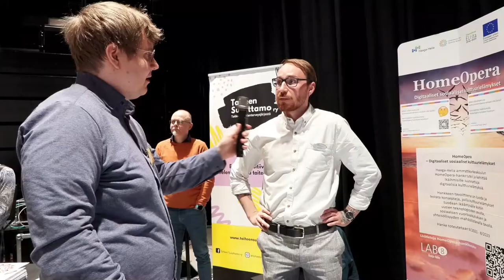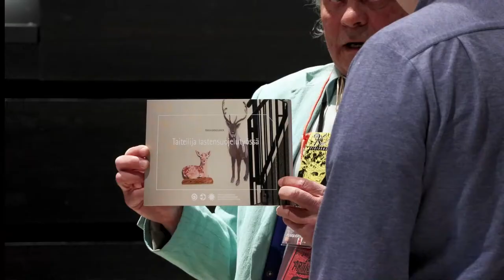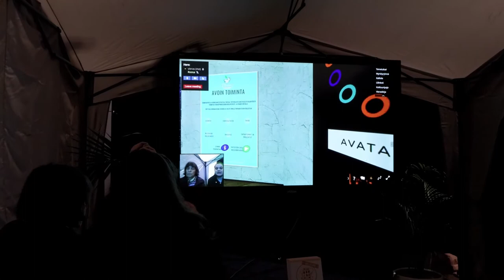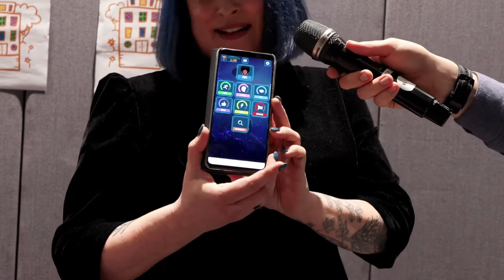Hyvinvoinnin ja terveyden kulttuurimarkkinat 2022 – Kulttuuritori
Terveyttä taiteesta! Hyvinvointia kulttuurista! Toimintakykyä luovasta tekemisestä! Kulttuuripohjaiset terveys-, sosiaali- ja hyvinvointipalvelut tuottavat iloa, hyötyä ja hyvinvointia uusin tavoin. Tutustu ja saa ideoita siitä, miten sinä - tai esimerkiksi ikääntynyt läheisesi - voi löytää näiden palvelujen pariin.

Neljättä kertaa järjestettyt Hyvinvoinnin ja terveyden kulttuurimarkkinat kokoasivat Oodin Maijansaliin Uudenmaan hyvinvointi-, sosiaali- ja terveysalojen toimijat, päättäjät sekä kulttuuri- ja taidealojen edustajat virkistämään yhteistyötä kulttuurisen yhdenvertaisuuden, henkisen hyvinvoinnin ja kokonaisvaltaisen terveyden edistämiseksi.

Kulttuurimarkkinoilla käytiin monipuolista keskustelua taiteen ja kulttuurin kytköksistä terveyteen ja hyvinvointiin sekä päästiin tutustumaan Kulttuuritorin puitteissa innostaviin hankkeisiin, toimijoihin ja tekijöihin kulttuurihyvinvoinnin saralla.

Tallenne on tekstitetty. Saat sen käyttöösi videosoittimen asetuksista.